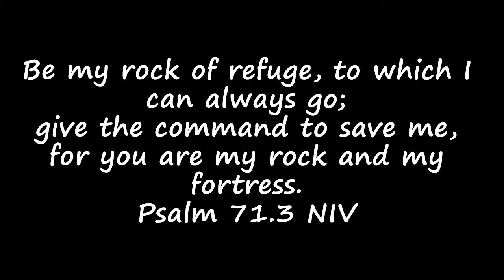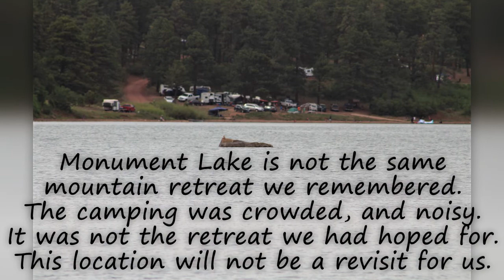Colorado Motorcycle Camping: Spanish Peaks, North and Monument Lake. Music by Bensound.com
We took a weekend trip past the Spanish Peaks and North Lake.  We camped at Monument Lake.  Come along and enjoy this beautiful scenery.